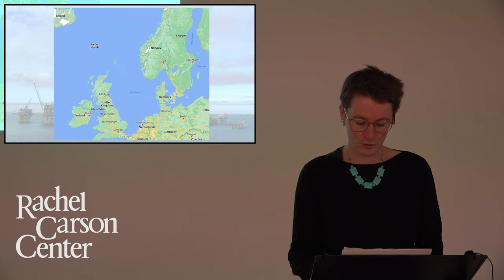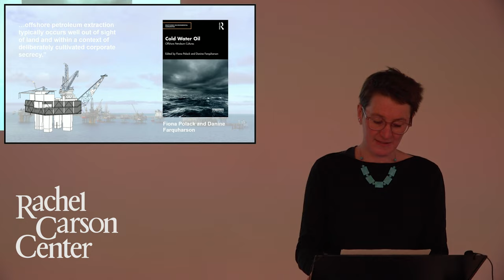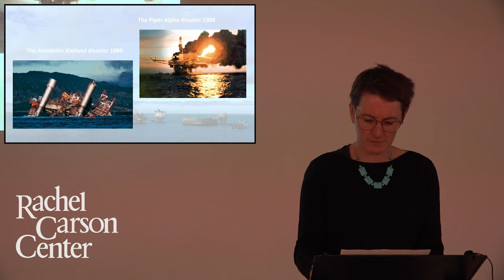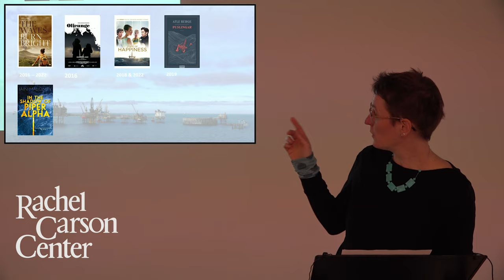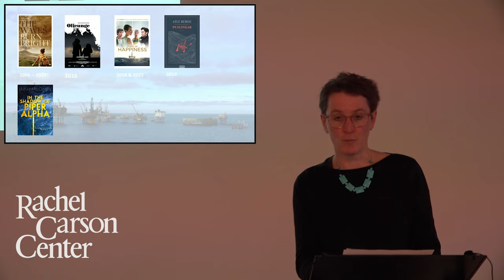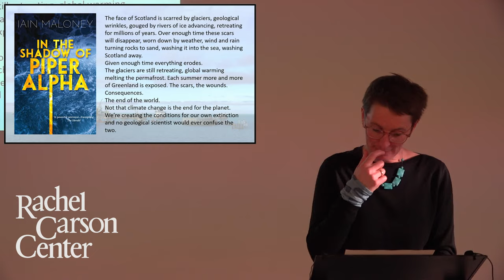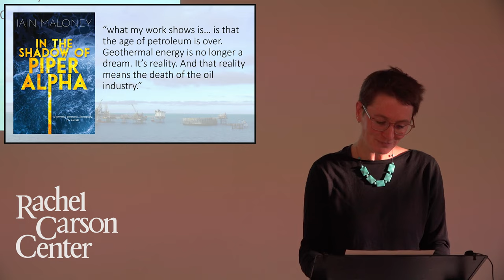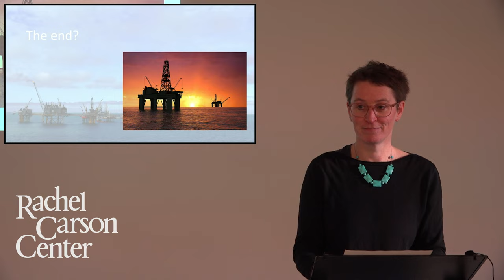Lunchtime Colloquium: Katie Ritson (Fueling Fairy Tales?)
Katie Ritson (Rachel Carson Center) will present on “Fueling Fairy Tales? The Quest for an Offshore Happy End.”

The Lunchtime Colloquium is free and open to the public. The talk starts at 12:30, but feel free to come at 12, bring a lunch, and socialize.